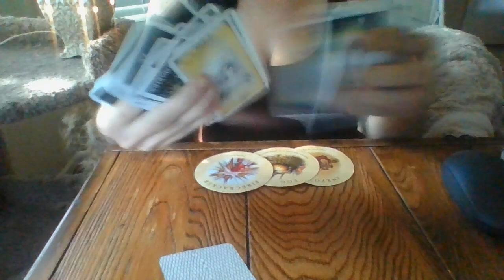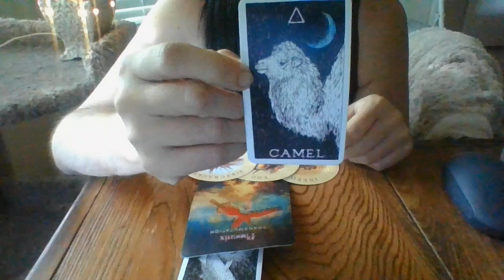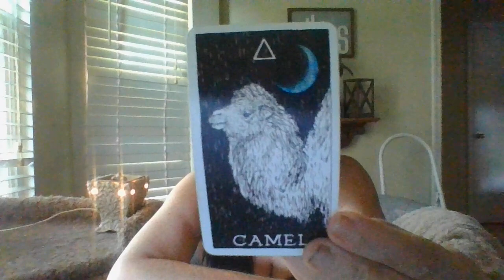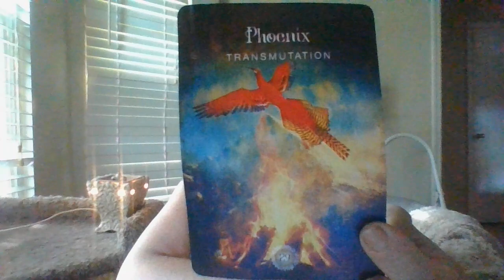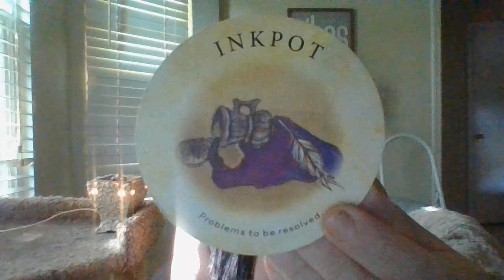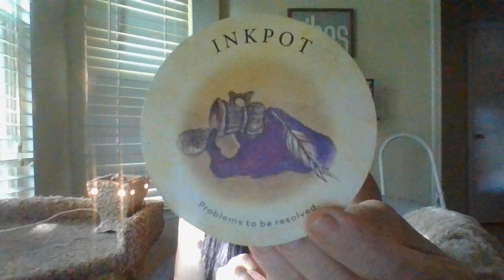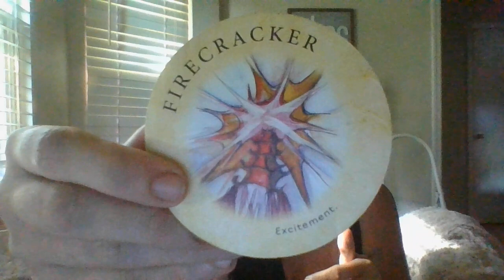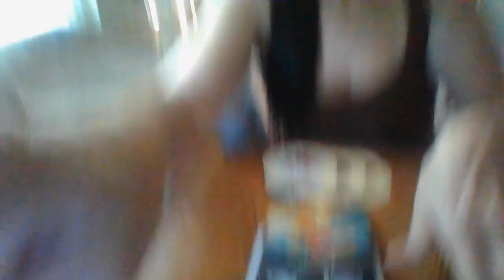SCORPIO- ORACLE CARD READING- JULY 22- BONUS!INVESTIGATIONINTOBTSMONEYLAUNDERINGRINGOFKARMICREADERS!